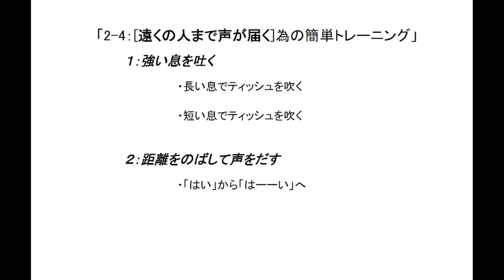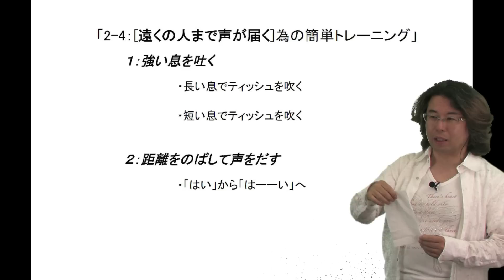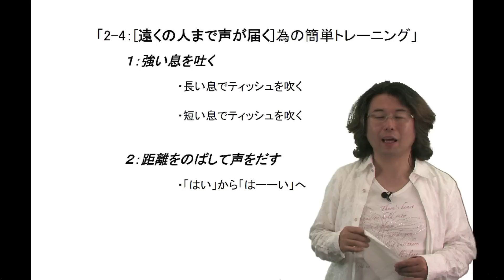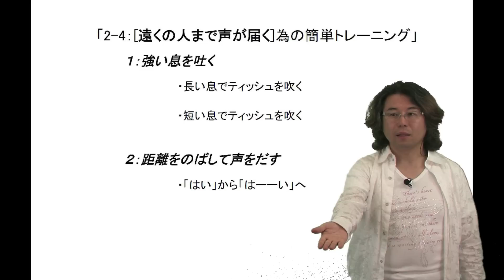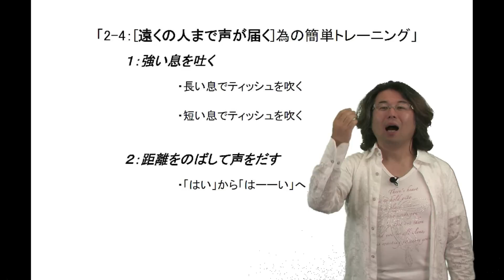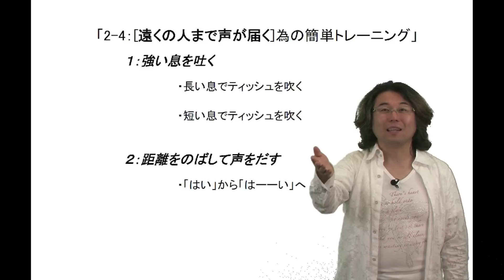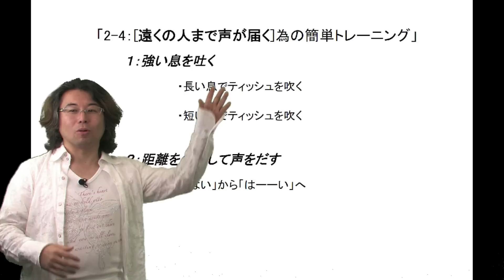[遠くの人まで声が届く]為の簡単トレーニング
ボイストレーナー尾飛良幸先生による『講師の為の「伝わる声」トレーニング』。[安定したトーン]の為の簡単トレーニング編。